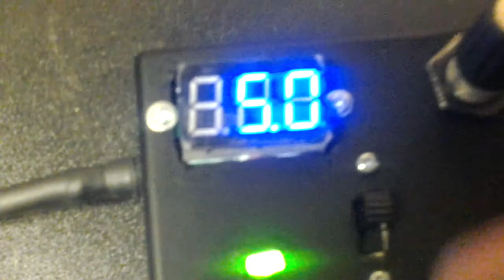Mon etablie et mon nouveau psu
alimentation faite a partir d'un lm317 et d'un simple afficheur 7 segments pour afficher le voltage.